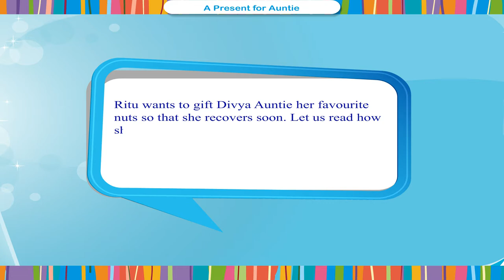A Present for Auntie class.7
TOPIC  : ENGLISH  STORY
CLASS : 7
 BY        :  DIGI NATURE